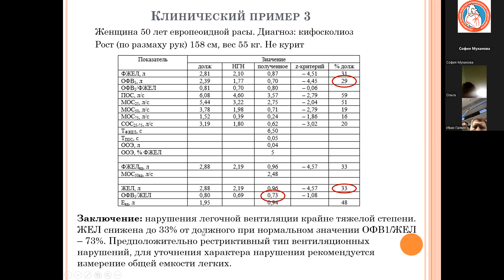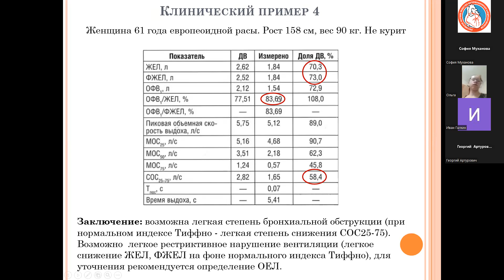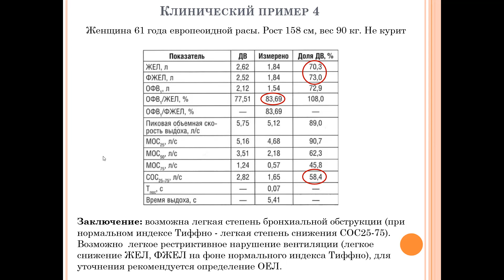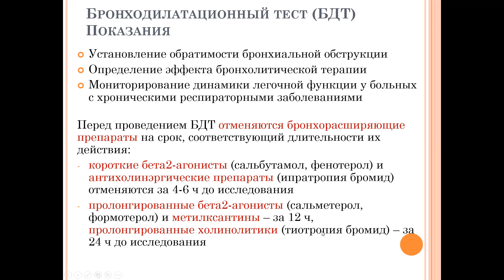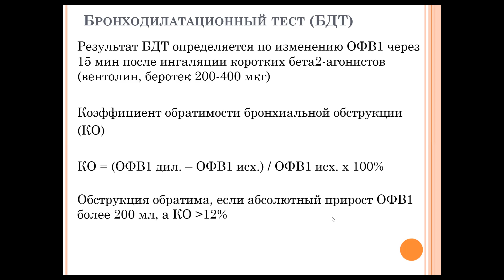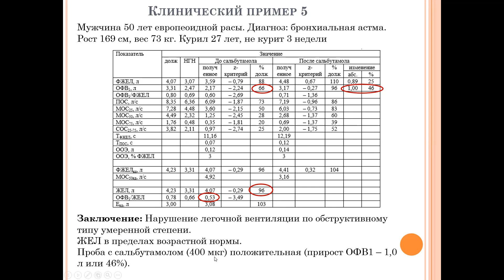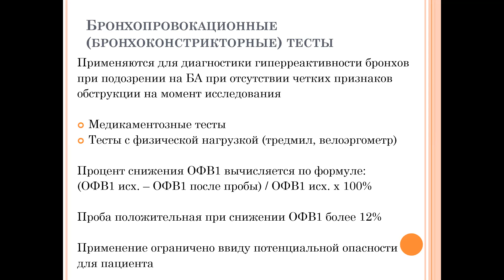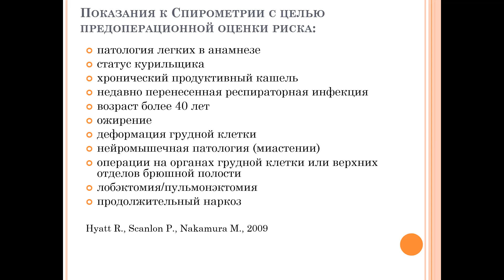Киреева Александра Юрьевна "Спирометрия" (Часть 2) 16.02.2024